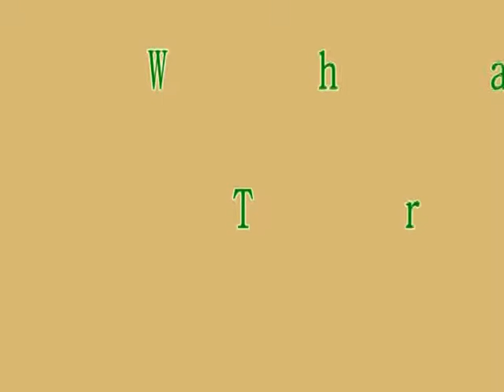Bush Whacker - Mower Trasher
Clearing a place for our trailer